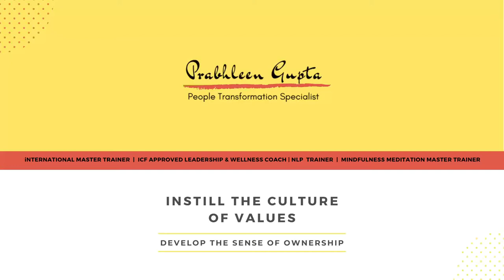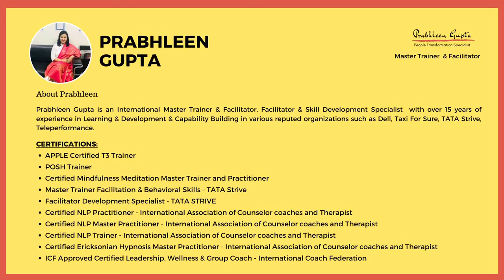Feedback is Love for Personal Mastery!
Valuable Experience Sharing of our Participants!